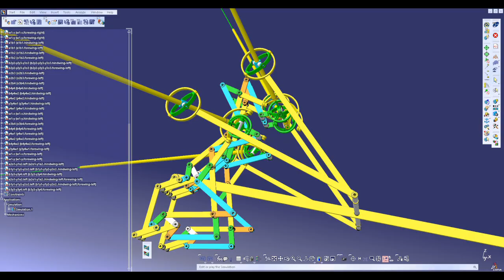Biomechanical Simulation of Damselflies : CATIA simulation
The damselfly flapping mechanism worked perfectly with the CATIA simulator.